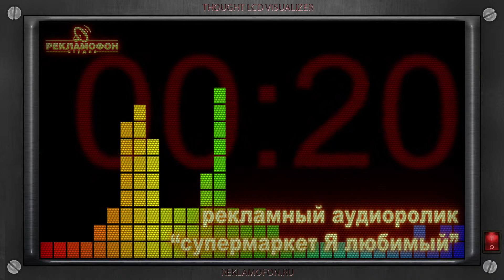супермаркет Я любимый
Рекламный радиоролик сети супермаркетов с сессионным голосом диктора